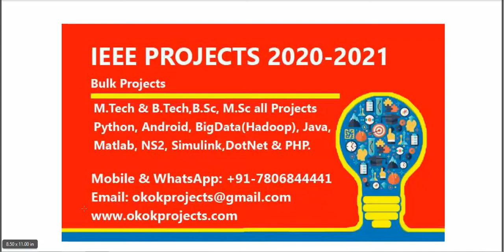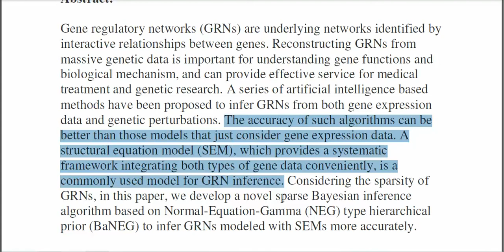A Sparse Bayesian Learning Method for Structural Equation Model Based Gene Regulatory Network Infere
From Our Title List the Cost will be,
Python=4000/-
Java Project=2000/-
Support Including Packages
 * Complete Source Code
 * Complete Documentation
 * Complete Presentation Slides
 * Flow Diagram
 * Database File
 * Screenshots
 * Execution Procedure
 * Readme File
 * Video Tutorials
 * Supporting Softwares
Support Specialization
 * 24/7 Support
 * Ticketing System
 * Voice Conference
 * Video On Demand
 * Remote Connectivity
 * Document Customization
 * Live Chat Support